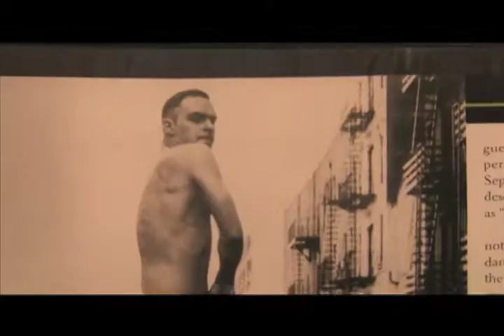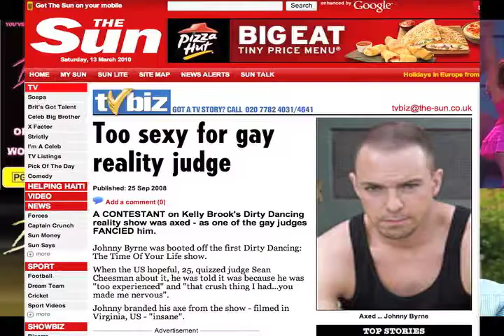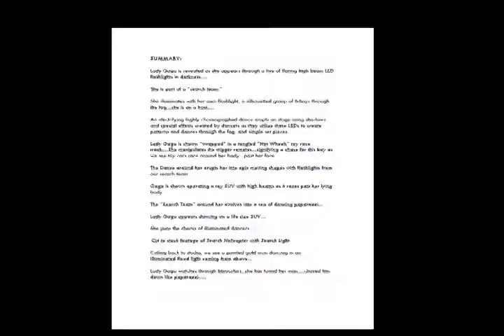who is John Byrne?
A mini docu-bio on director/choreographer John Byrne.